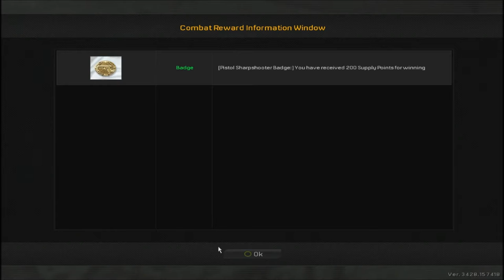Gameplay of A.V.A online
This is a gameplay of A.V.A online